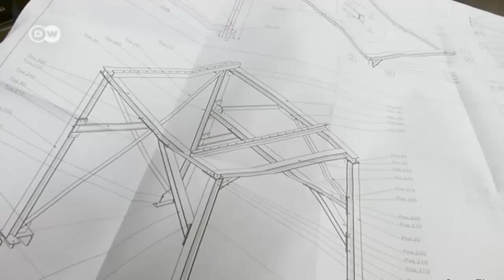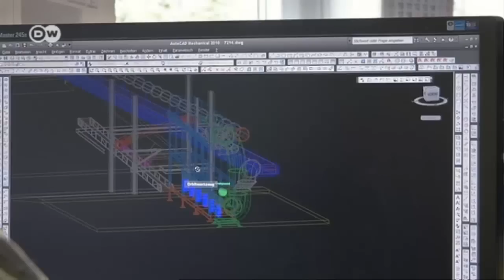Cómo afecto la transición a las empresas alemanas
La caída del Muro supuso para muchas empresas un reto. Muchas de ellas no consiguieron adaptarse a las nuevas reglas del mercado. Otras tantas consiguieron sacar el mayor provecho de la transición e incluso prosperaron más que antes de la transición.